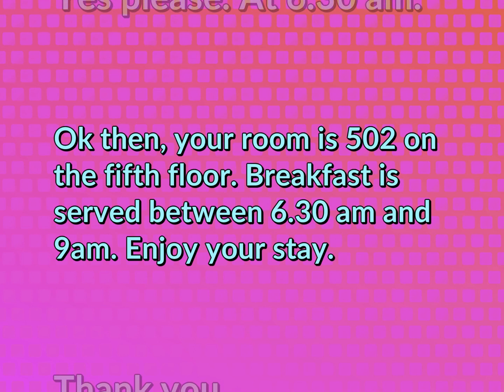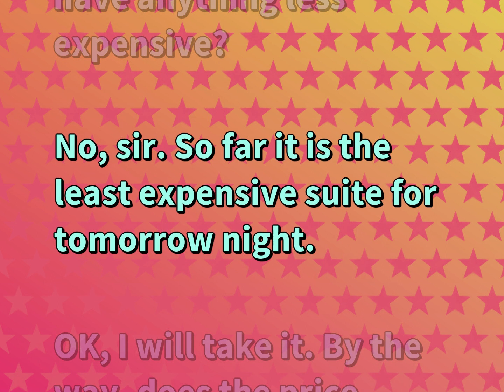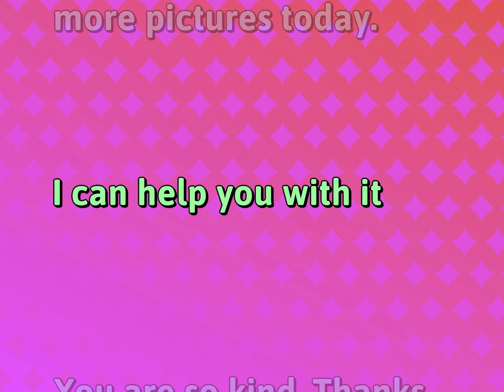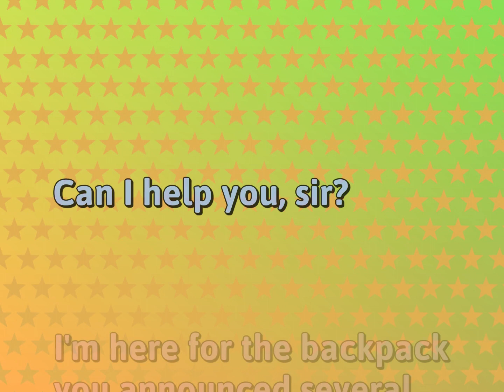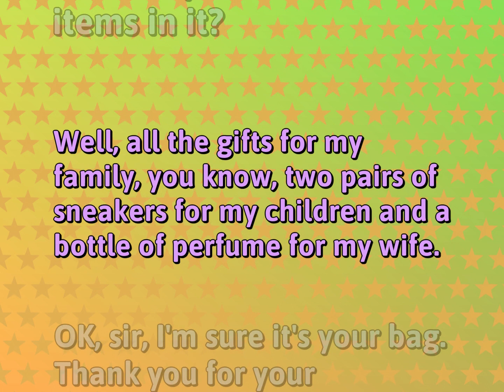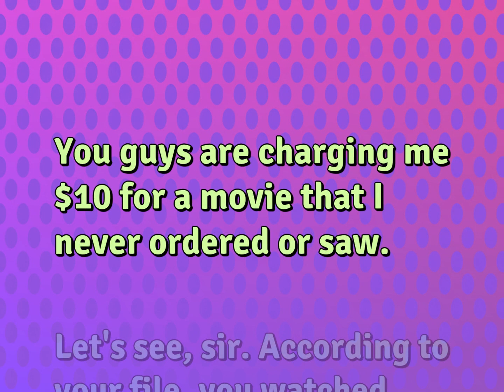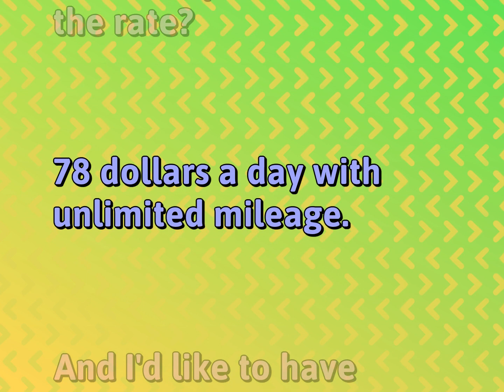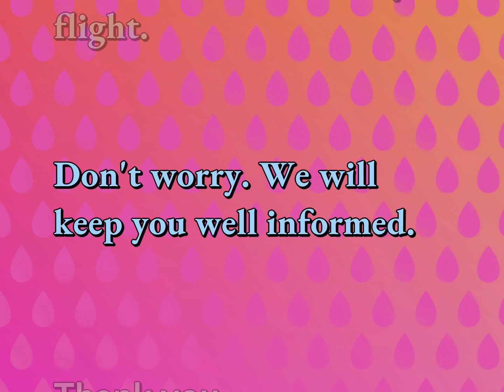Basic English Dialogues | Tourism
English Sentences for TOURISM

Susan Miller (2022, October 13.) Daily Dialogues for Tourism